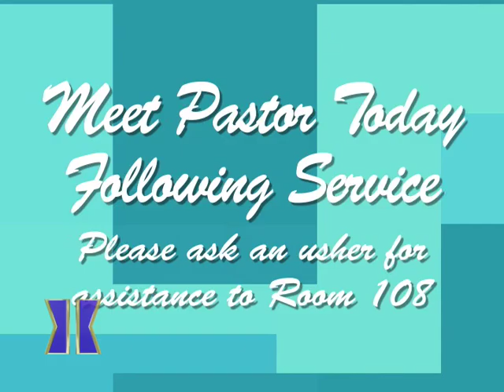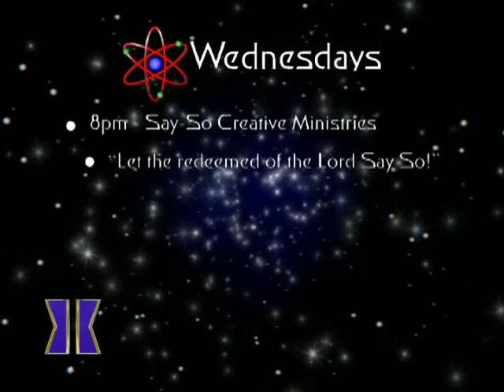"Happenings" Sept 20, 2009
"Happenings" at TRWC is a weekly update for the TRWC family. "Happenings" consists of three parts:
1. "Happenings" This Week, highlights three activities you can get involved in this week at TRWC.
2. "Happenings" Soon, looks forward in the calendar and lets you know the big events you'll want to mark in your own calendar and tell a friend about.
3. "Happenings" Now, places one of our current ministries in the spotlight and lets you know what is happening at TRWC through this highlighted ministry.

These are the "Happenings" at TRWC. Have a great week Twin Rivers!